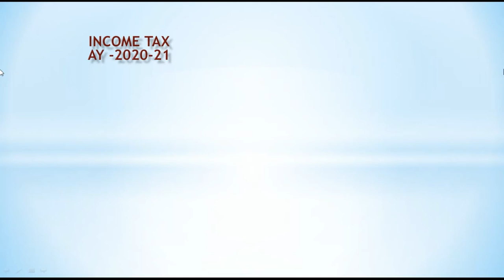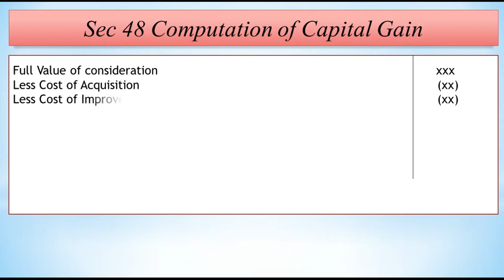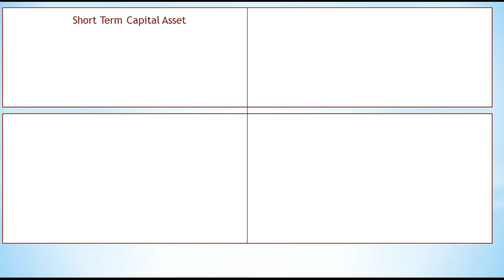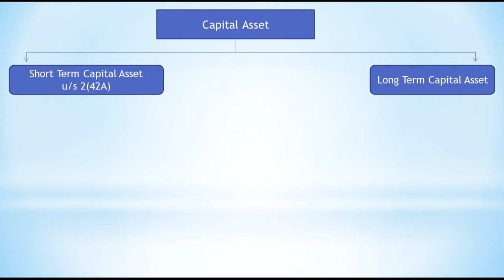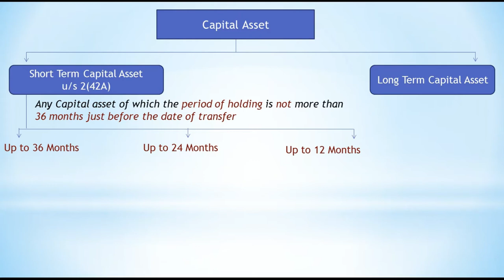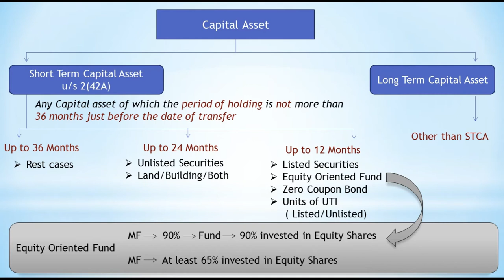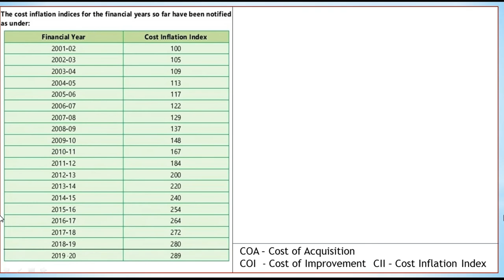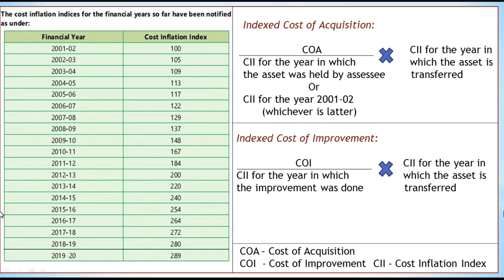04 Computation of Capital Gain Sec 48 (Malayalam)- Capital Gains CA/CS/CMA/B Com